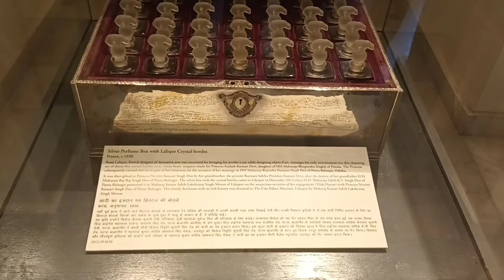Udaipur city palace ||part 3